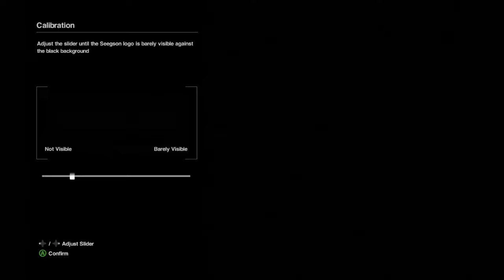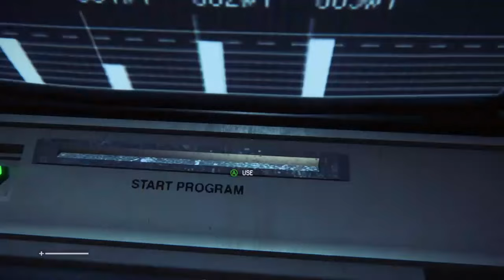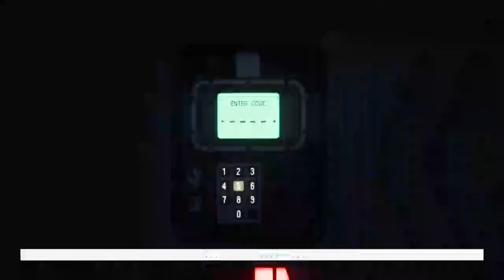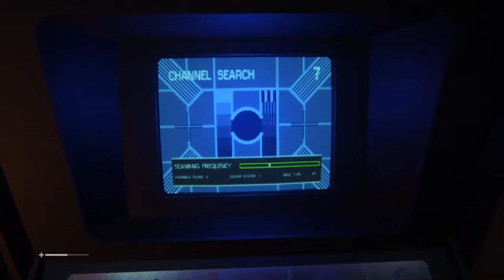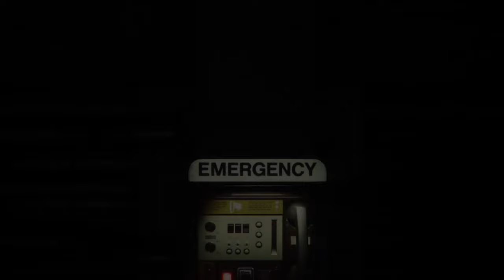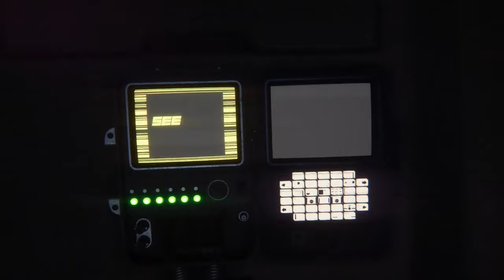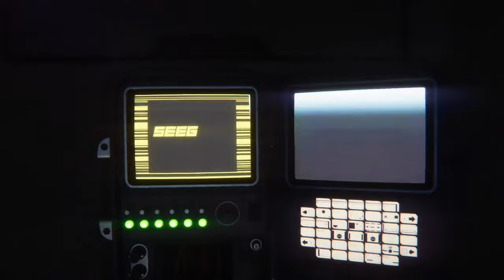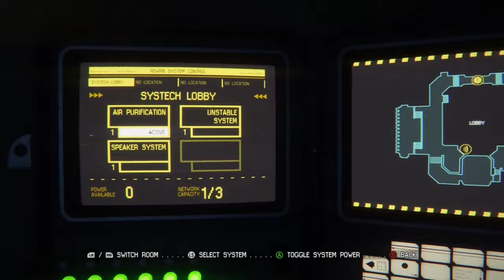Alien Isolation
ABOUT THIS GAME: Alien: Isolation is a first-person survival horror game which captures the fear and tension evoked by Ridley Scott’s 1979 classic film. Players find themselves in an atmosphere of constant dread and mortal danger as an unpredictable, ruthless Xenomorph is stalking and killing deep in the shadows. Underpowered and underprepared, you must scavenge resources, improvise solutions and use your wits, not just to succeed in your mission, but to simply stay alive.